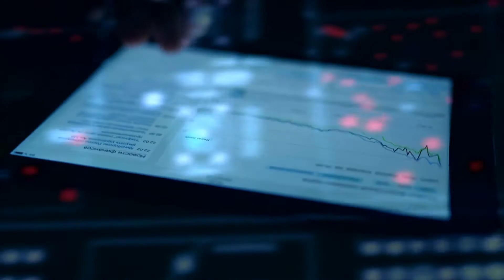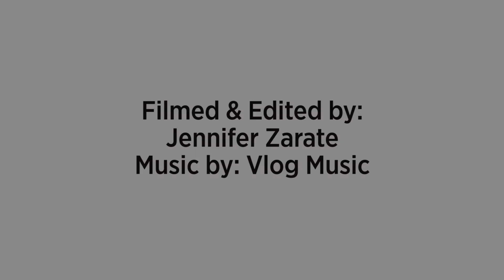Intel CEO: Channel Partners Can Count On Us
Hear Intel CEO Bob Swan and EVP Michelle Johnston Holthaus talk about the company's commitment to partners amid the coronavirus pandemic. [Published May 20, 2020]